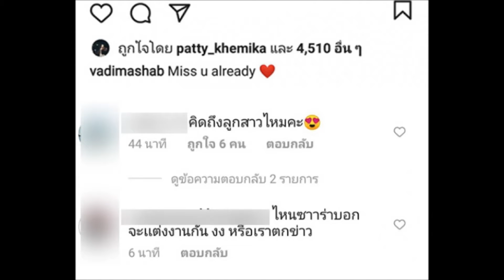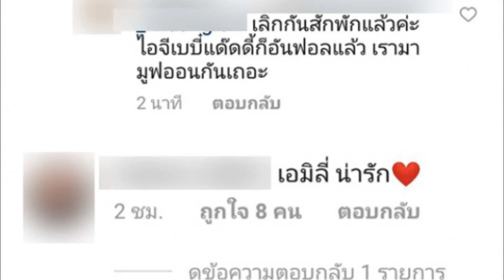ทัวร์ลง วาดิม อวดภาพจูบสาวคนใหม่ ดราม่าเดือด!